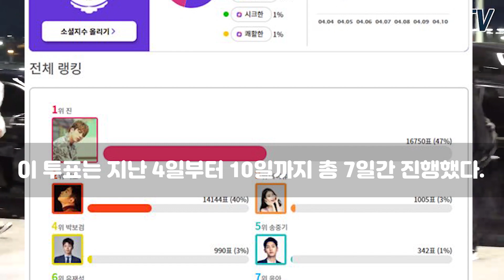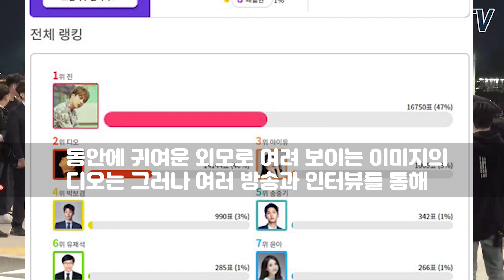210412 'BTS' Jin is a delicate man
그룹 BTS(방탄소년단)의 JIN(진)이 4월 4일부터 4월 10일까지 '익사이팅디시'가 진행한 '외모는 유리멘탈, 실제론 기 셀 것 같은 스타는?' 투표에서 총 3만 5417표 중 1만 6750표(47%)를 획득, 1위를 차지했다. [자료=RNX뉴스 DB / 익사이팅디시]

"BTS" JIN won 16,750 votes (47%) out of a total of 35,417 votes in the vote, "Look is Yurimental, who is actually a strong star?" hosted by Exciting Dish from April 4 to April 10.

防弾少年団（防弾少年団）のジン氏は、3万5417票のうち、1万6750票（47%）を獲得した。「4月4日から4月10日までエキサイティング·ディッシュが主催しました。

Jin BTS mendapatkan 1.6750 suara dari 3.5417 suara pada hari itu. "Siapakah sebenarnya bintang terkuat itu?Desis tambahan akan berlangsung dari tanggal 4 April sampai 10 April.

"BTS" จินได้คะแนน 16.750 เสียง (47%) จากทั้งหมด 35,417 เสียงในการโหวต "ดูซิ ยูริเมนัล ใครคือดาราที่แข็งแกร่ง?ที่รับเลี้ยงโดยอาหารที่น่าตื่นเต้น จากวันที่ 4 ถึง 10 เมษายน

"BTS" Jin đã giành được 16.750 phiếu (47%) trong tổng số 35.417 phiếu bầu: "Nhìn kìa, Yurimental, người thực sự là một ngôi sao mạnh mẽ?""Dish sôi động được tổ chức từ ngày 4 đến ngày 10 tháng 4.

"BTS"JIN在總票數3.5417萬張中，以1.6750萬票（47%）獲得了"看，誰是強人？"四月四日至四月十日期間,由健怡料理主持。

En la votación de este día, Jin obtuvo 1650 votos (47 %) de un total de 35417 votos, y dijo: "¿Quién es una estrella fuerte o un mentor de vidrio?".El Diario de Alojamiento será organizado desde el 4 de abril hasta el 10 de abril.

"BTS" JIN a remporté 16 750 votes (47%) sur un total de 35 417 votes, "Look is Yurimental, who is actually a strong star?" organisé par Exciting Dish du 4 au 10 avril.

Jin von den insgesamt 35.417 Stimmen erhielt 15.750 Stimmen (47%) von der BTS. "Wer ist eigentlich ein starker Star?Von April 4 bis April 10 wird eine Externalisierungsdisk veranstaltet.

В ходе голосования «Наргист» Жан получил 16 750 голосов (47%) из 35417 голосов, отдав «по правде говоря, кто является сильным христианином».Exciting Dissy проводится с 4 апреля по 10 апреля

JIN " para " ganhou 16,750 ( 47 % ) votos de um total de 35,417 votos na votação, " Olha é Yurimental, que é uma atriz mais forte?" organizado pelo Estou morta de fome tão orgulhoso de Abril de 4 a 10 de abril de.

Gene "Bang Carbon Year" ha ottenuto 16.750 voti (47%) su un totale di 35.417 voti, ha detto: "In realtà, chi è il Gangstar è Yurimenthal.Dal 4 al 10 aprile si terrà l'Exating Desi.

그룹 BTS(방탄소년단) JIN(진 / Seokjin) [자료=RNX뉴스 DB / 익사이팅디시]